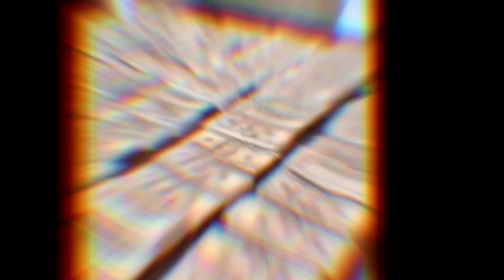Errol Spence CLOWNS & LAUGHS At Shawn Porter Performance Against Formella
BREAKING NEWS- Errol Spence took to twitter to send more shots toward Shawn Porter after his dominate performance against Formella. Although Porter dominated Formella from start to finish, The fight did feel imcomplete without Shawn Porter scoring the knockout. Who will win their potential match up later next year? Watch this vide to find out.\

WARNING- THIS CONTENT IS NOT FOR KIDS

Looking for more Boxing Value? Which Boxers, Promoters or Networks are Uptrending or Downtrending? Wondering which Boxers career  is about to breakout or Crash? Want to know which boxing match up is worth your hard earned money? Fortunately you are in the right place!

I’m simply known as E and I represent BoxingProfits! I provide the value YOU are searching for to invest in when it comes to the sport of boxing! If you want to know How To gauge a boxer, promoter or networks value then look no further! I will show you how I spot strengths and weaknesses in combat sports especially when it comes to boxing!

Before you order a Pay Per View Fight or buy an App to watch sports please check out my fight previews, reviews, interviews and my JustDue Show, to learn more about any fighter you feel is worth investing your time and energy in.